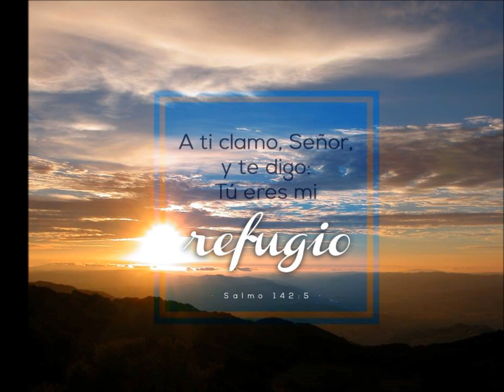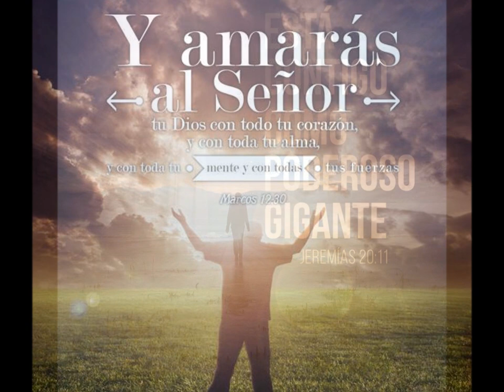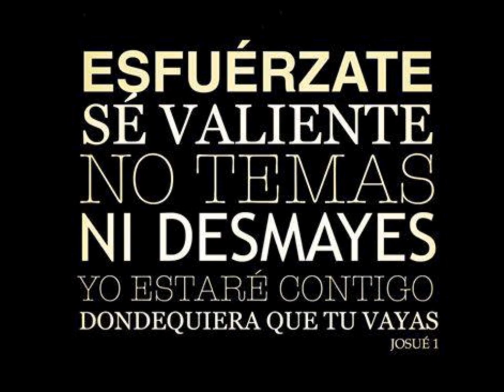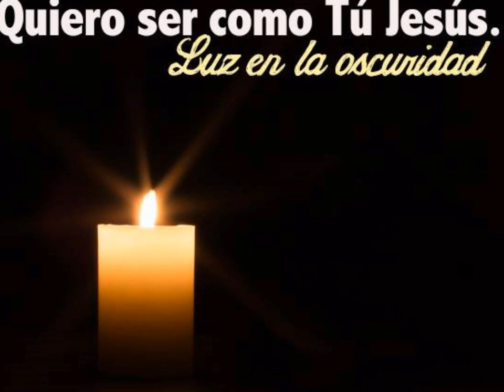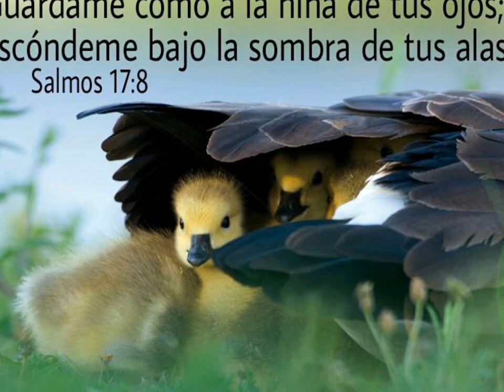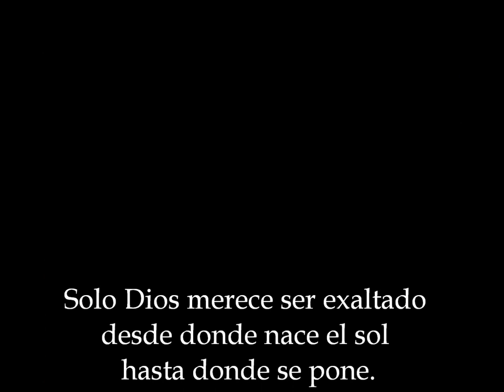Evelyn Capone - Jehova es mi Rey - Musica Andina Cristiana